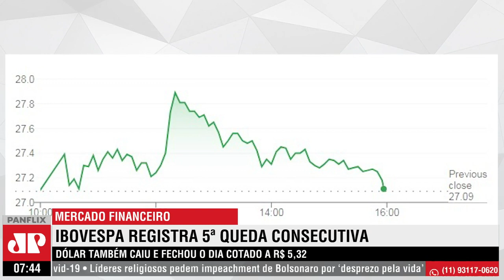Samy Dana: Ibovespa registra quinta queda consecutiva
Principal índice da bolsa, Ibovespa, tem quinta queda seguida nesta terça-feira (26). Um dos fatores que mexeu com os negócios foi o anúncio de que a Petrobas está reajustando o preço do diesel. Samy Dana traz os detalhes.